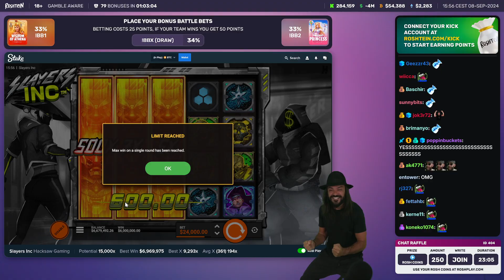Another Max Win on Slayers Inc Slot! $6M 9-8-24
Roshtein wins $6M on Slayers Inc! 9-8-24

Crypto-Based Online Casino:
Play on Stake! Use my link to receive up to $2,000 Bonus After your deposit!